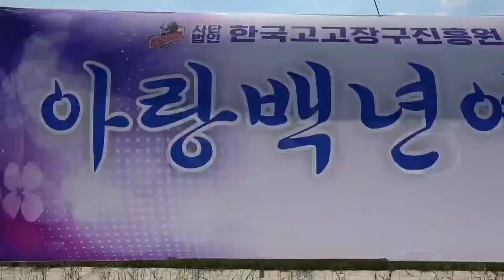가수 심청이:인생(금영89247 태진95397)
2020년8월15일 제3회 아랑백년가요제 축제 한마당